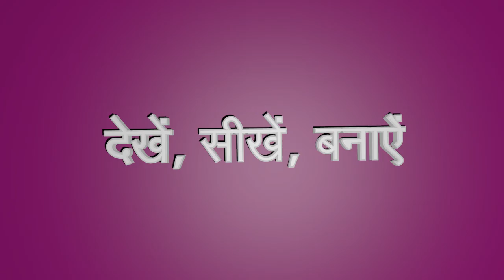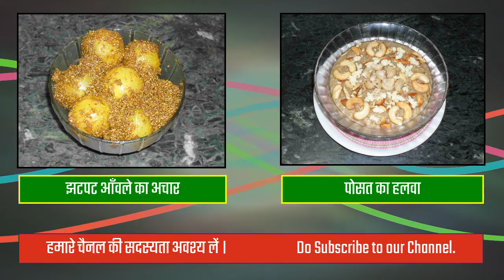आलू का पराँठा -- Aalu ka parantha -- Potato parantha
आलू का पराँठा

Potato parantha

Read Recipe: Will be avilable soon. Sorry for the inconvinience.

Background score: Winterlandschaft from Album Tastenflirt by Jürgen Köster